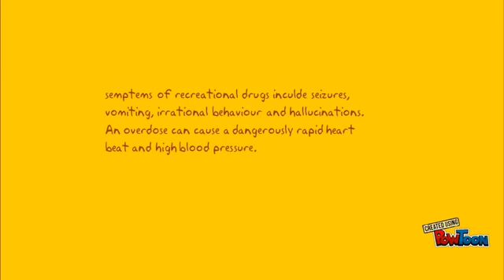10B - 21351 - Safe Choices - Marijuana